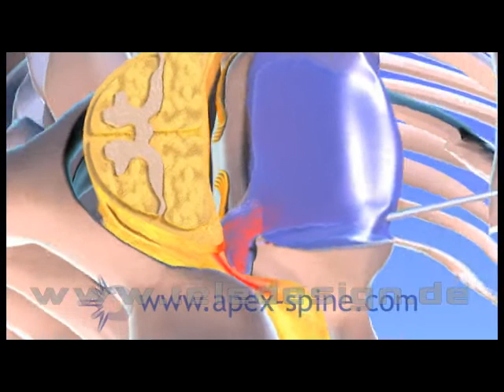DB 093 HWS Bandscheiben OP - PAL 16:9/ DB 093 Cervical vertebra OP - PAL 16:9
Kategorie C - Liegt zur Lizenzierung ohne Wasserzeichen in folgendem Format vor: 1024x576.
Beschreibung folgt

Description on demand